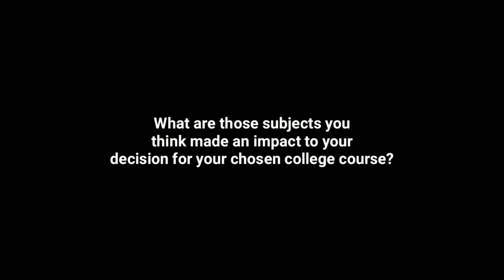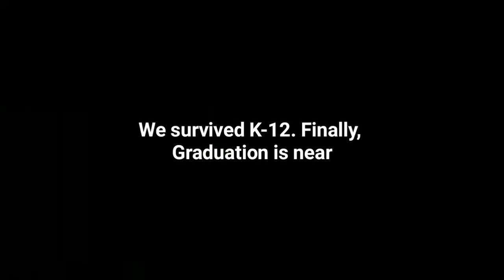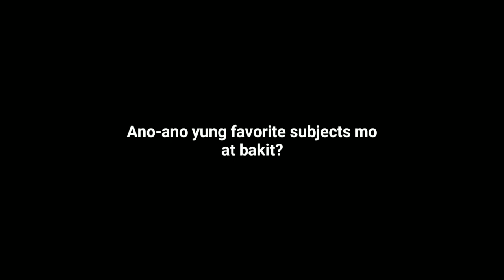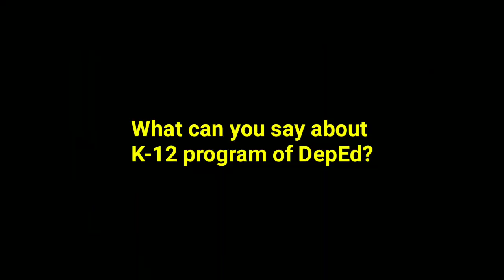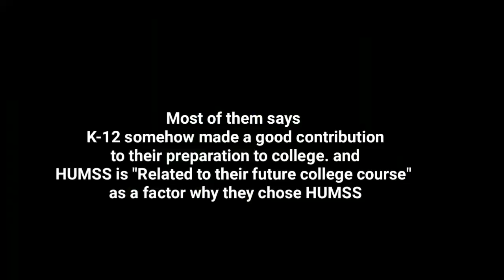Is HUMSS Strand best for Senior High? Watch this before you enroll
Is HUMSS Strand best for Senior High? How to choose strand on Senior High school

Itong video na ito ay naglalayon na ipaabot sa mga magk K-12 sa darating na pasukan kung ano ang HUMSS sa buhay ng ilang SHS students.

Ang mga opinyon dito ay base sa kanilang sariling karanasan.

Alam natin na maraming tutol sa K-12 program ng DepEd, subalit ito ay naisabatas na at di na mapipigilan pa. Ang mga tao sa video na ito ay hinarap, pinagtiisan at naka survive sa k-12. Alamin natin.